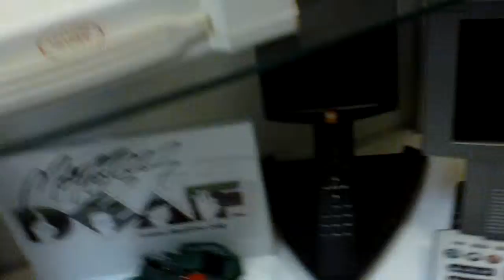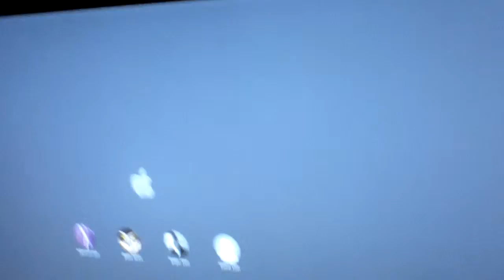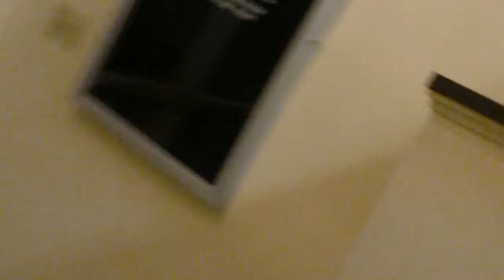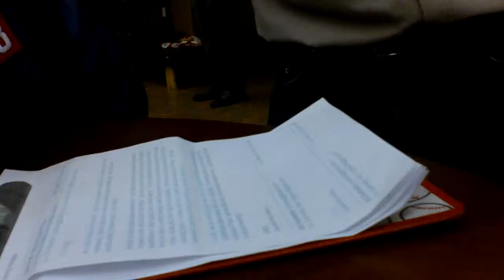Tommy-the Happy Warrior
Tommy Horejes, PhD, demo for Webster Groves Scout Pack 303
Also, congrats o  Nice new green&white entrance awning...warm, friendly welcome